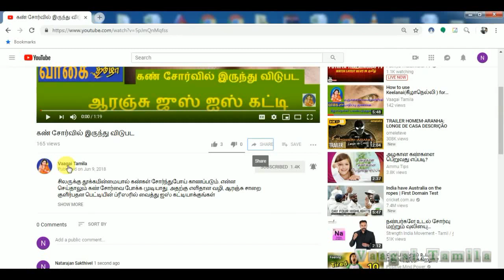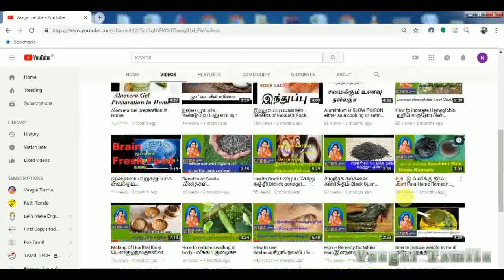Healthy Broccoli Gravy-Chapati Best Side Dish for Idli,Dosa,Chapati|Broccoli recipe in Tamil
Broccoli Gravy-Chapati Best Side Dish|Broccoli Curry Recipe-Side Dish for Idli,Dosa,Chapati -Kurma Recipe in Tamil-Cauliflower Curry